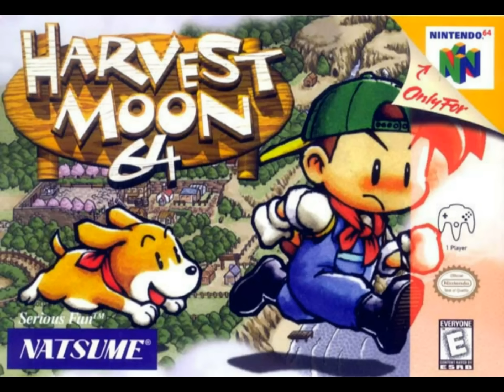AllStarVideoGames.com's Top 10 N64 Game Countdown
★ AllStarVideoGames on eBay, where the '80s & '90s live on 🕶🎸💫 Check out our selection of Video Games, Comics & More.